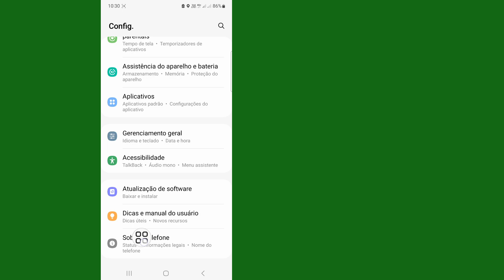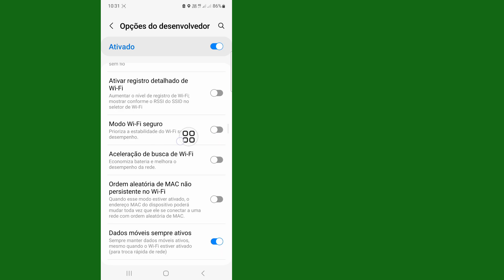Opções do desenvolvedor Configurações ocultas para corrigir problema de consumo de bateria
Aqui, neste vídeo, mostrarei as opções do desenvolvedor, configurações ocultas para corrigir problemas de consumo de bateria, economize Internet e aumente a velocidade da rede.  Opções do desenvolvedor Recursos ocultos para corrigir problemas de drenagem da bateria. Essas configurações ocultas são muito úteis para conservar a vida útil da bateria.  Então, neste vídeo, mostrarei como ativar as configurações ocultas das opções do desenvolvedor para corrigir problemas de consumo de bateria.